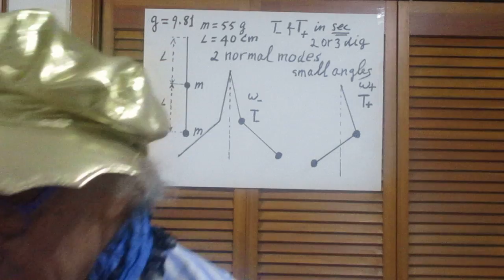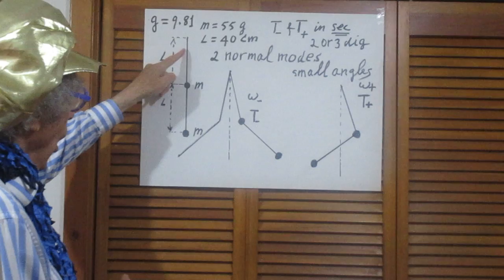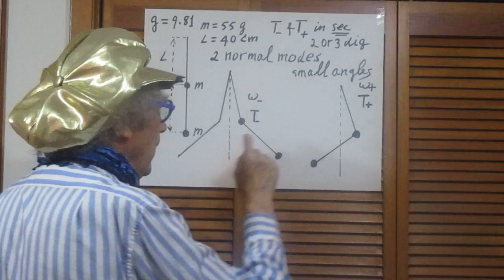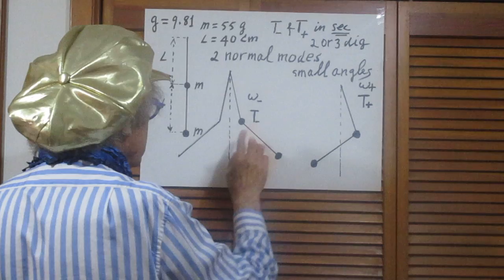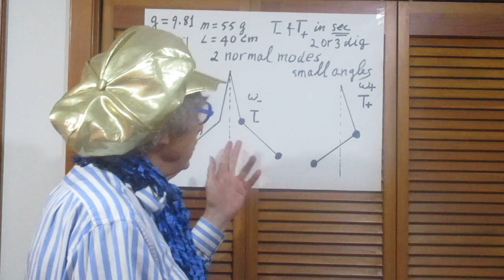Problem #112 - Double Pendulum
Two Coupled Oscillators